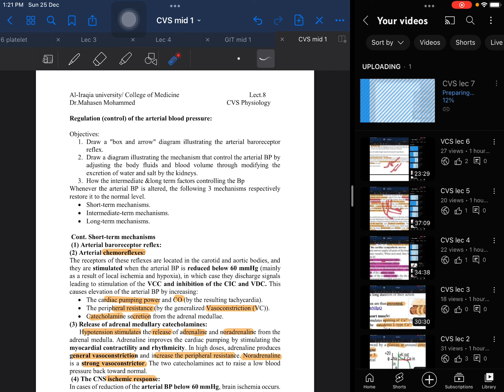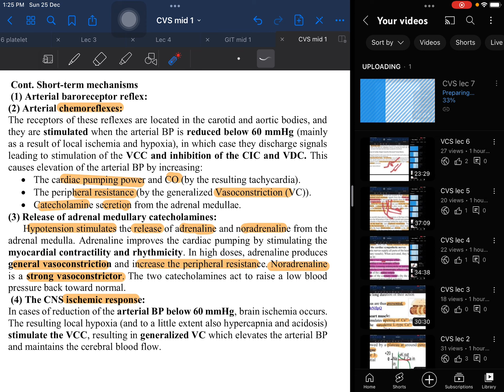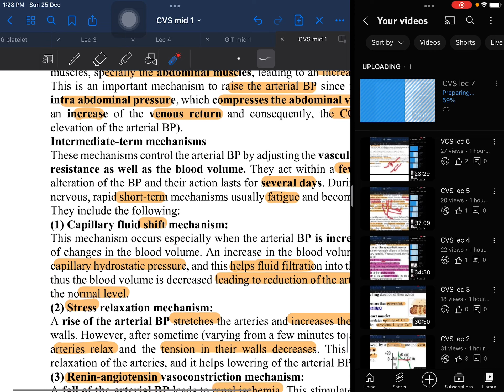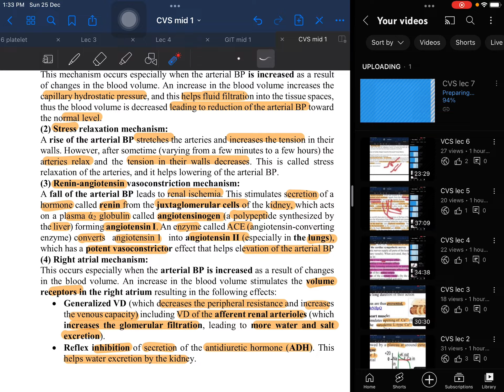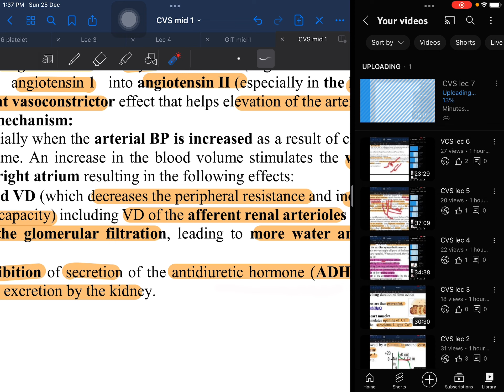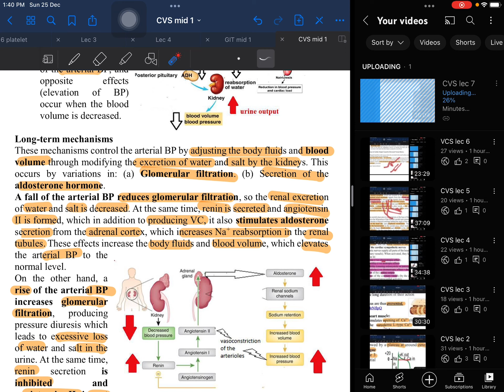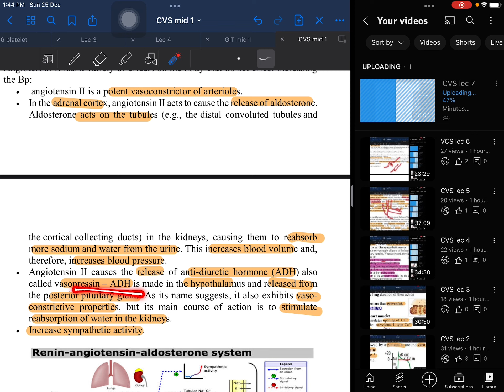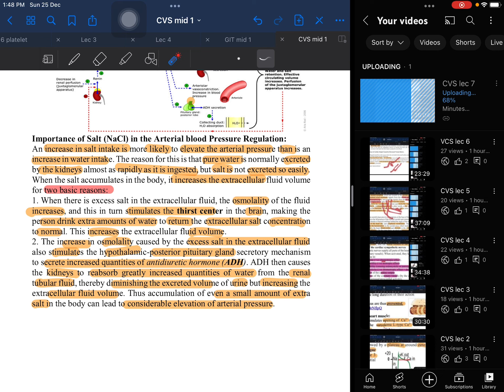CVS lec 8